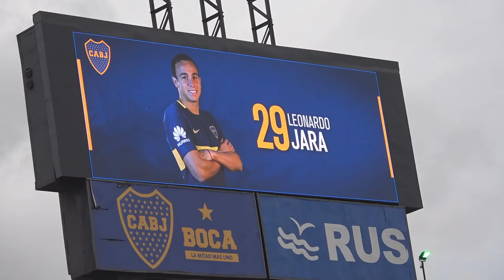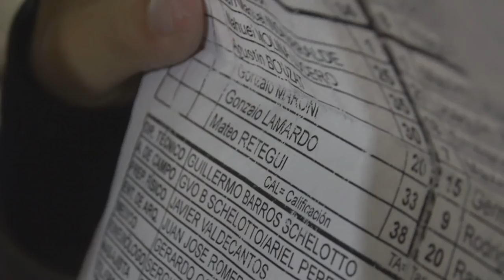EL MEJOR GOL que fue PARADO por su PROPIO COMPAÑERO | VLOG FÚTBOL Boca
Boca vs Arsenal 2-0 - Boca Juniors en La Bombonera, Buenos Aires, Argentina. Fran MG y gol de Vadala y gol de Cardona golazo. Reacciones de amigos y reaccion de un hincha y su padre!